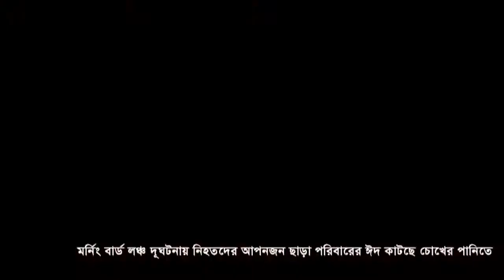পঞ্চসার ইউনিয়নের প্রতিটি ওয়ার্ডে ফলজ,বনজ ও ঔষধি গাছ বিতরণ